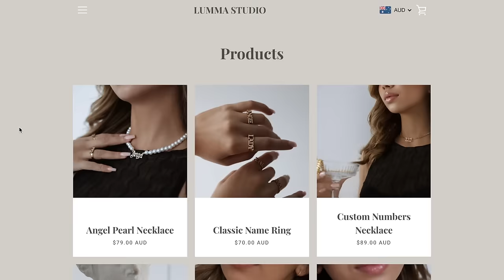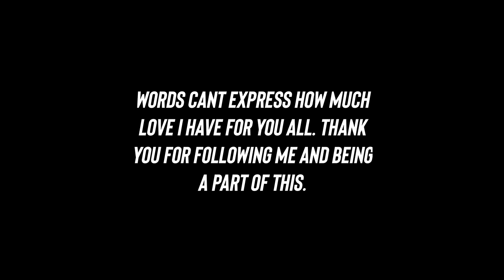Watch This To Get Over Someone Completely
Hi everyone!

New video will be coming next week!